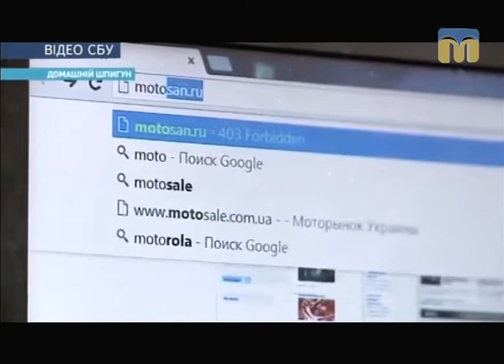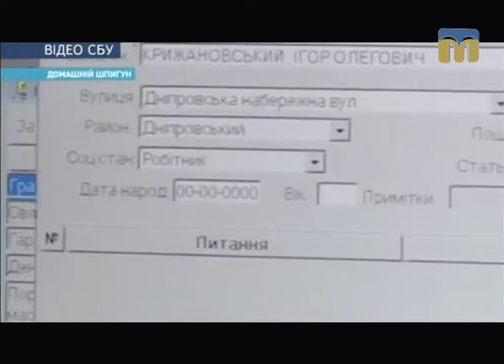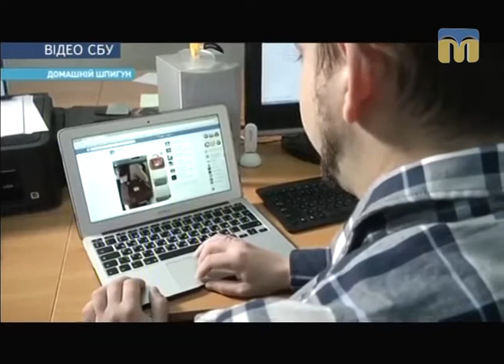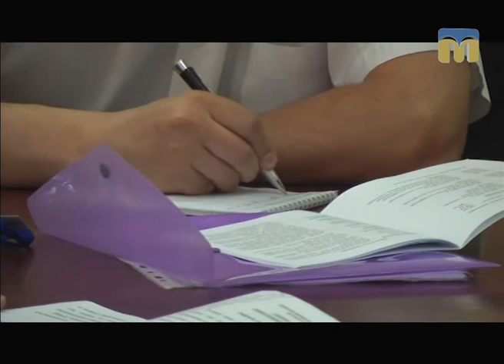Телевізійні новини Миколаївщини – 01.06.2017